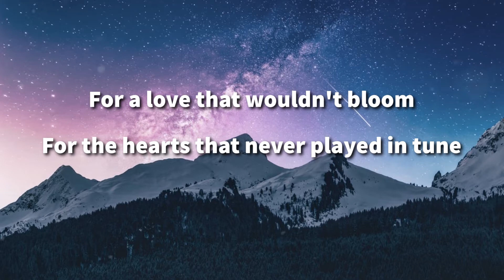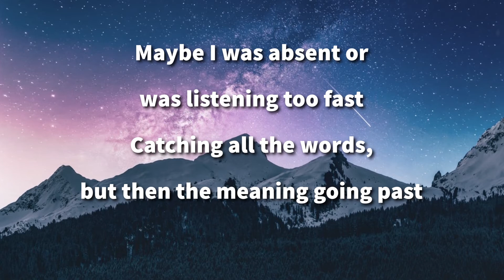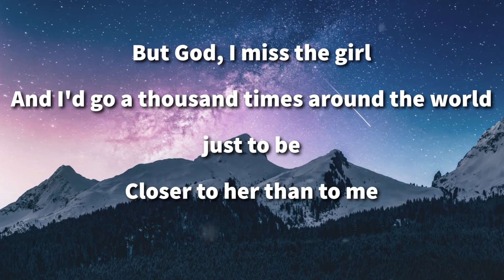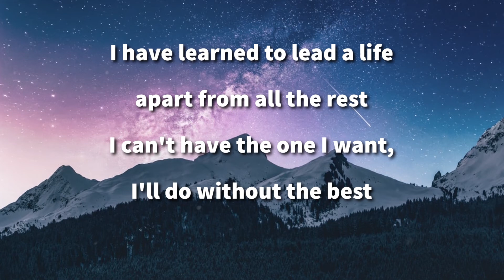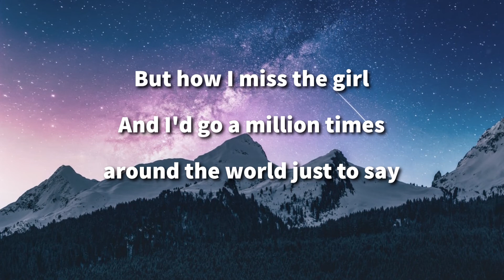Aubrey (B.R.E.A.D.) Lyrics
Aubrey
B.R.E.A.D.

And Aubrey was her name
A not so very ordinary girl or name
But who's to blame?
For a love that wouldn't bloom
For the hearts that never played in tune
Like a lovely melody that everyone can sing
Take away the words that rhyme, it doesn't mean a thing

We tripped the light and danced together to the moon
But where was June?
No, it never came around
If it did it never made a sound
Maybe I was absent or was listening too fast
Catching all the words, but then the meaning going past

But God, I miss the girl
And I'd go a thousand times around the world just to be
Closer to her than to me

I never knew her, but I loved her just the same
I loved her name
Wish that I had found the way
And the reasons that would make her stay
I have learned to lead a life apart from all the rest
I can't have the one I want, I'll do without the best

But how I miss the girl
And I'd go a million times around the world just to say
She had been mine for a day

Source: LyricFind
Songwriter(s): David Gates
Producer(s): David Gates
Genre: Soft Rock
Recorded: 1972
Released: 1973